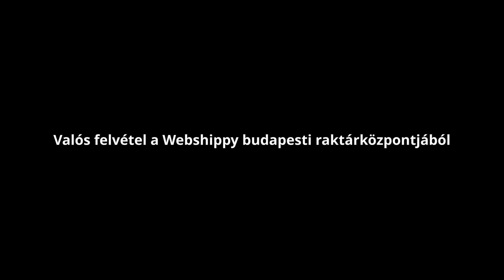Titkos robottechnológiát használ raktárában a Webshippy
Az ünnepi időszakban megsokszorozódtak a rendelések, ám a Webshippy idén is gond nélkül, határidőre teljesít mindent. Mágia? Tudomány? Szövetkezés földönkívüliekkel? Most fény derül a titokra!